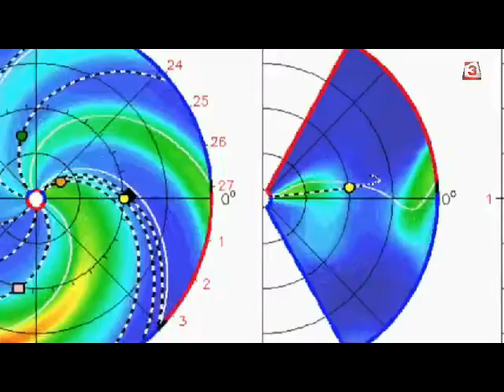В следващите дни се очакват силни магнитни бури